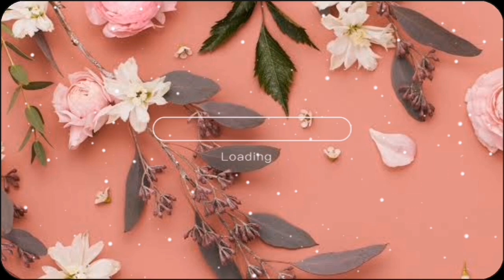Atlantic Sportsfest 2024 - Green Raptors